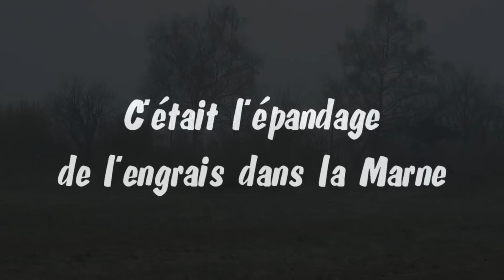TERRA GATOR 8133 et VERVAET Hydro trike de chez VOET à l'épandage en 2016